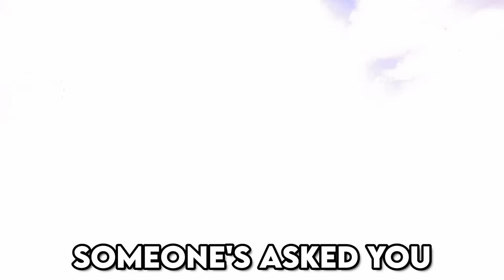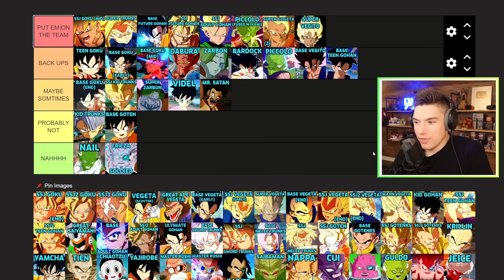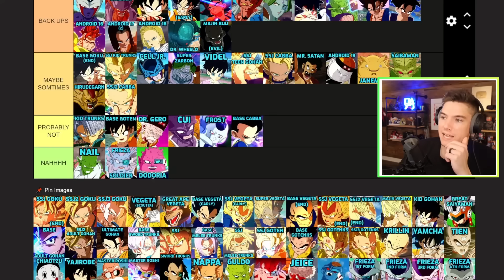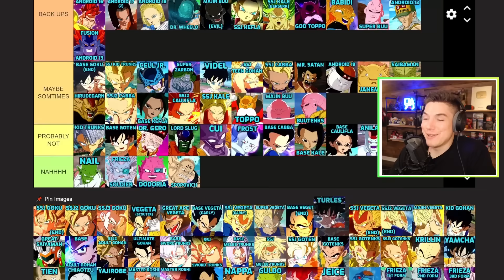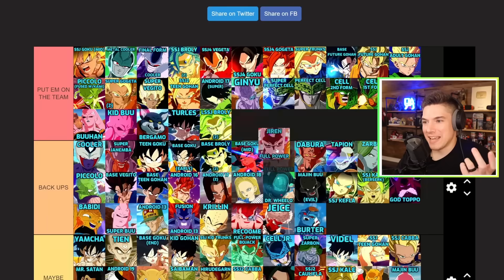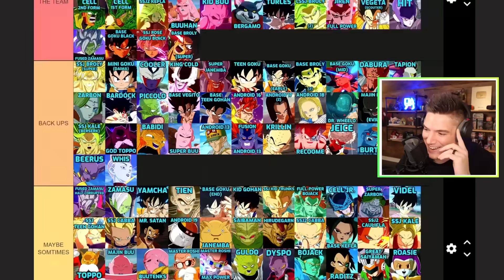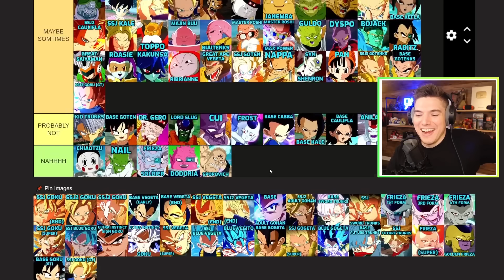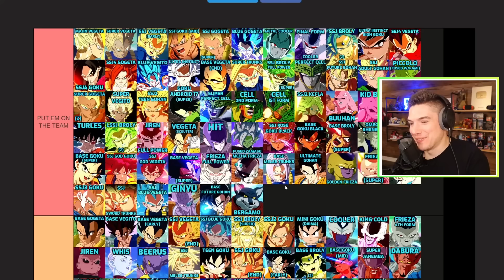Picking a Main in Dragon Ball: Sparking! ZERO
We're just a few days away from Dragon Ball Sparking!: ZERO and I hadn't taken the time to sit down and look at all 182 characters to decide who my mains would be so that's what we're doing today.